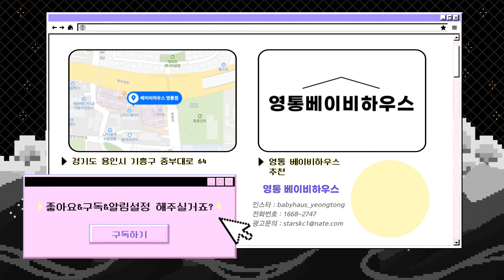뉴나 트리브넥스트 절충형유모차 폴딩&언폴딩 방법 [How to fold NUNA Triv next]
전국 1위 아기용품 전문매장에서 알려주는 뉴나 트리브넥스트 폴딩법

[제품문의]
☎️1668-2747